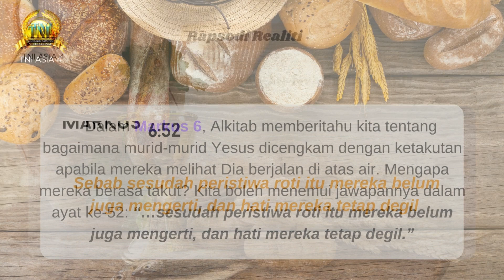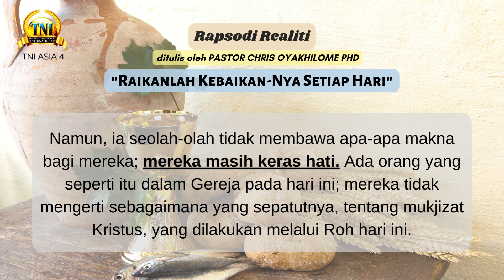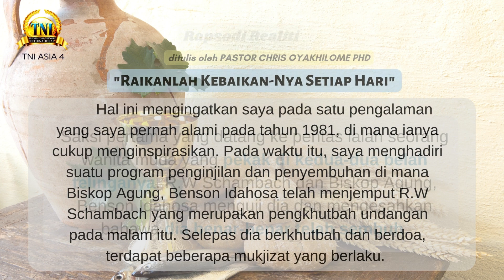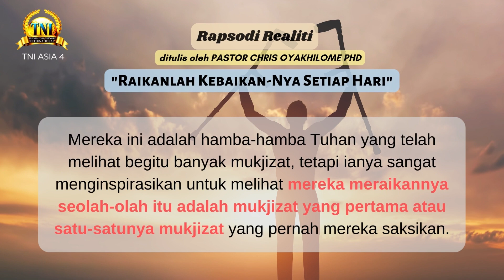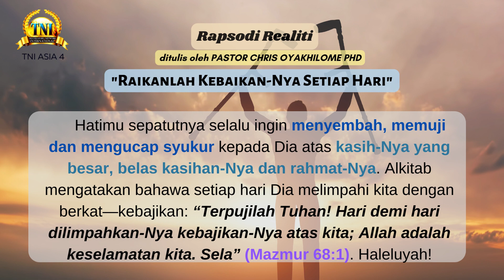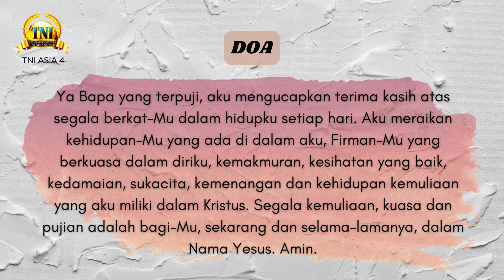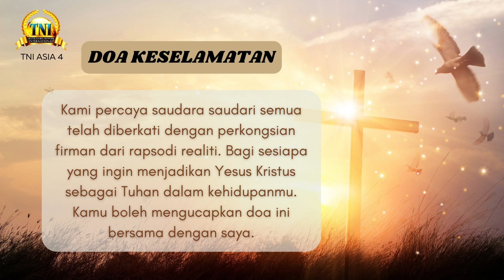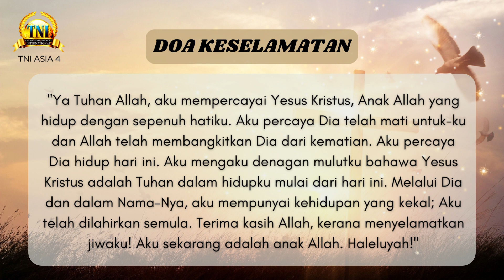RAIKANLAH KEBAIKAN-NYA SETIAP HARI ||| 1 MEI 2022 RAPSODI REALITI PASTOR CHRIS